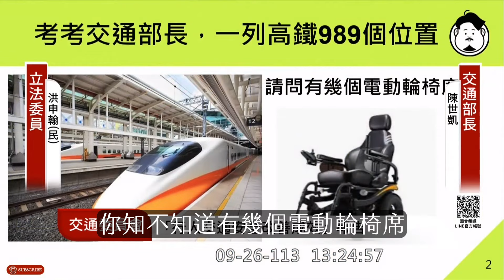【立委洪申翰質詢】高鐵輪椅席不足，爭取比照日本新增至6個輪椅席／質詢交通部長陳世凱／2024.09.27 立法院交通委員會／身心障礙者／大眾運輸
現在的高鐵一列有９８９席位置，卻僅２席輪椅席，嚴重不足，採購日本製新車是否會增加？
【影片章節】
00:00 考考交通部長
00:08 正片開始
01:29 科技進步 越來越多障礙者使用電動輪椅
02:54 高鐵要跟日本買新車了
05:29 一個月給出書面報告
【更多關注障礙者權益的質詢】